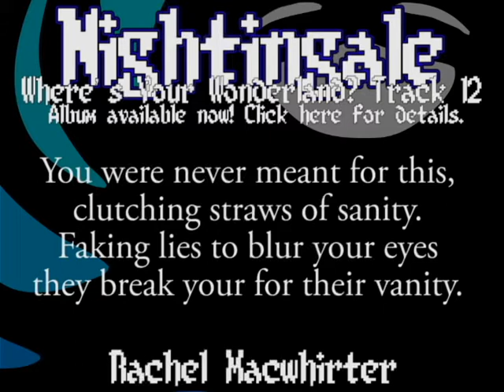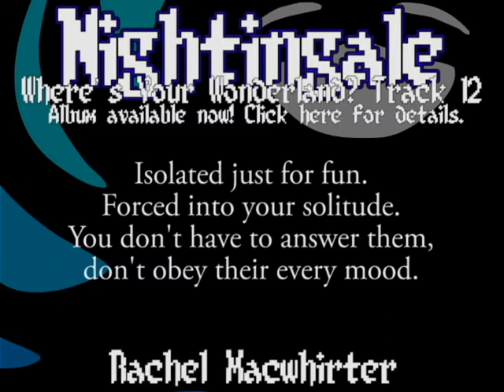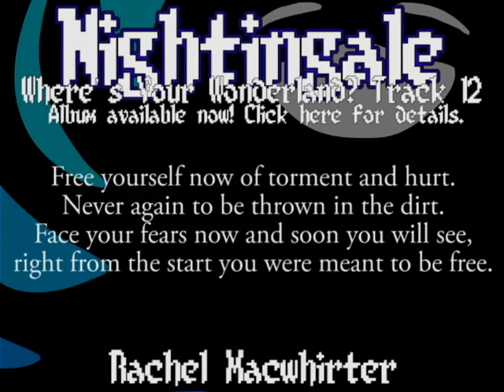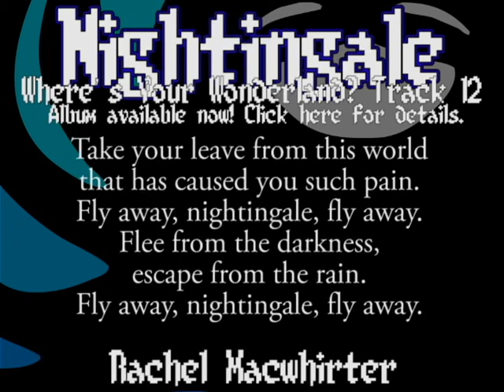Dystopian Music: Nightingale - Rachel Macwhirter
Now known as Rachel Rose Mitchell!

LYRICS:

You were never meant for this
Clutching straws of sanity
Faking lies to blur your eyes
They break you for their vanity

Break away on your own
Don't give in now
You can survive alone

Take your leave from this world that has caused you such pain
Fly away, nightingale, fly away

Isolated just for fun
Forced into your solitude
You don't have to answer them
Don't obey their every mood

Flee from the darkness, escape from the rain

Free yourself now
Of torment and hurt
Never again
To be thrown in the dirt
Face your fears now
And soon you will see
Right from the start
You were meant to be free